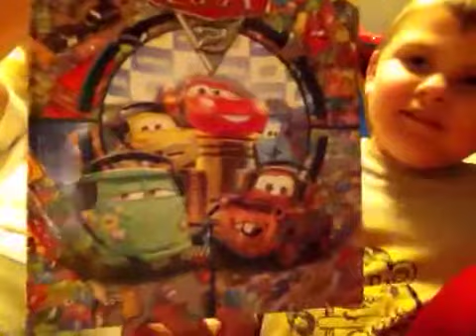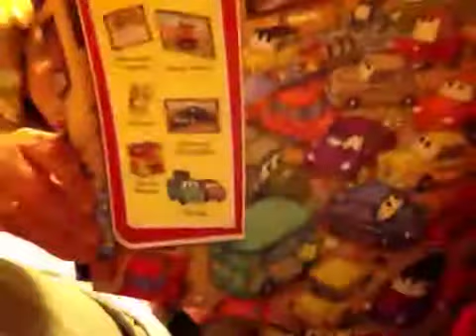Killian and grandma read Cars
Grandma reads